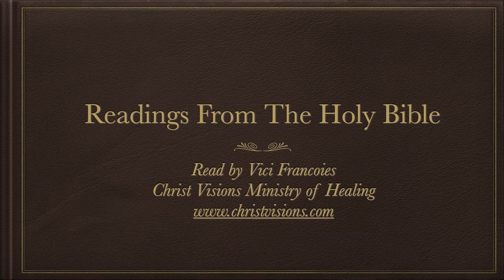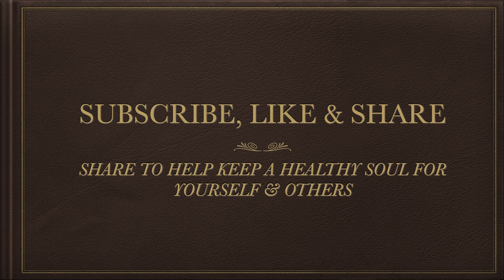Reading From The Holy Bible-(Job 1:1-5) by Vici Francoies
This audio slide is about the book of Job. The book of Job tells us of the life of a faithful, God fearing man who loved the Lord and stayed away from evil.
And how even when we are faithful, loving christians, we don't know what God is planning or why things are happen. Today we look at Jobs life before the trials and suffering...